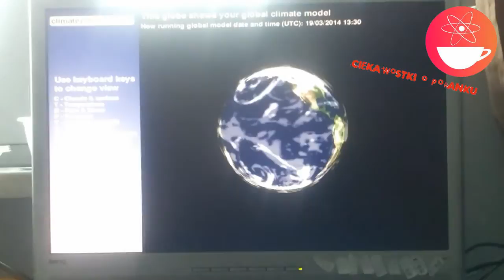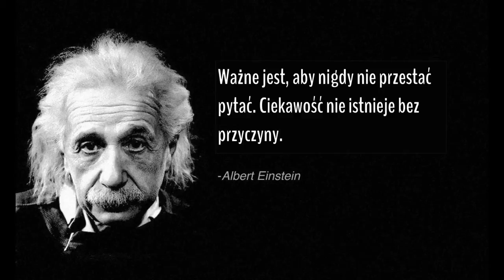BOINC - co to takiego i po co mi to?